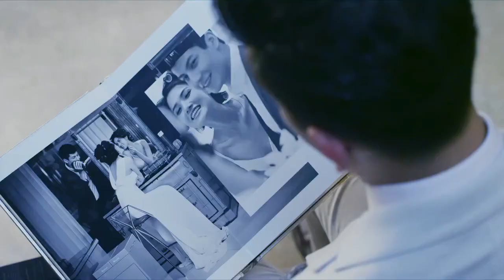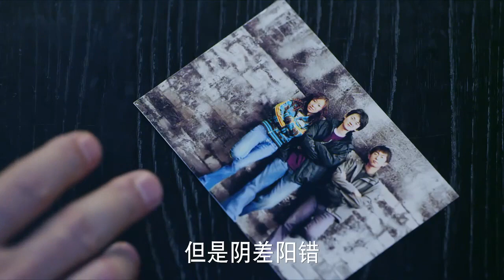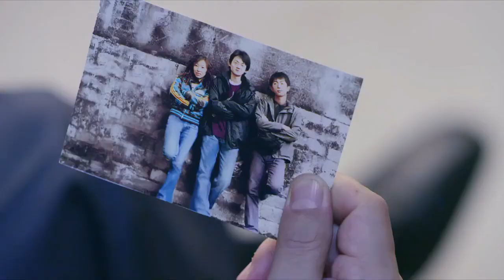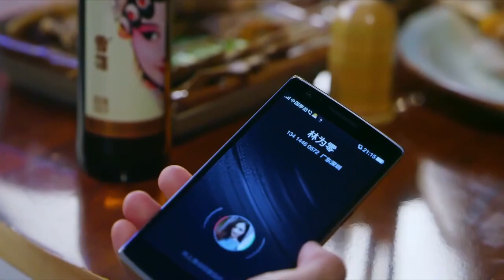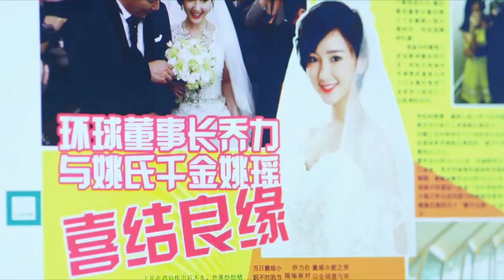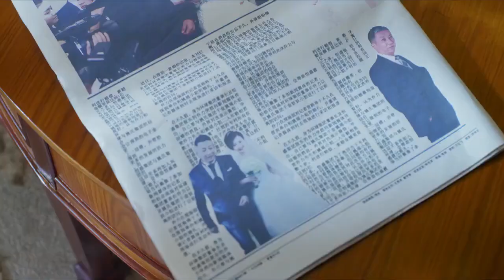【FULL】繁华夜曲 28 | 主演：潘玮柏、徐璐、毛晓彤、黄立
主演：潘玮柏、徐璐、毛晓彤、黄立
剧集：44
剧情：讲述了落难公主林为零与霸道总裁胡骞予为首的四位性格迥异的高颜值总裁之间的爱情故事。